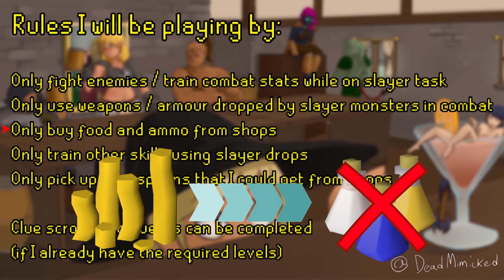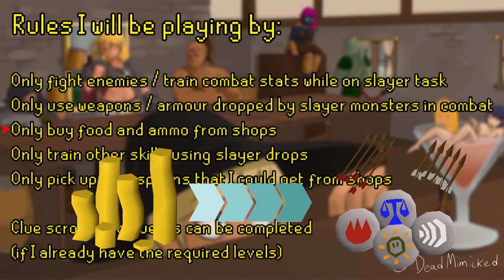I took the longest skill to train, and made it a game mode | Slayer Only Ironman episode #1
The creation of my slayer only restricted ironman. I go over the rules and my plans for the series, and start increasing the one skill that will control my account.

Lo-Fi music in background by Envato Elements.

Art in background of the "rules" and "unlocks" screen by @DeadMimicked